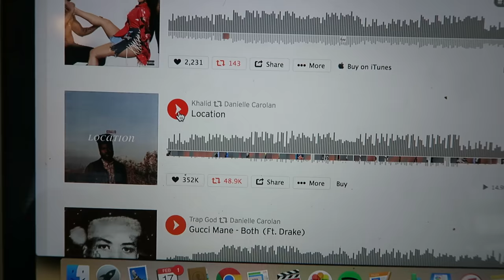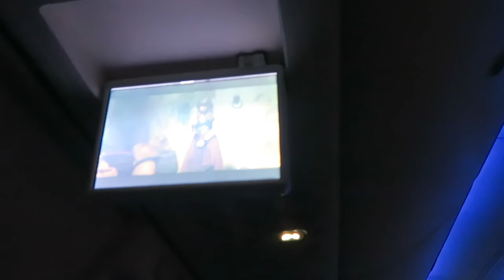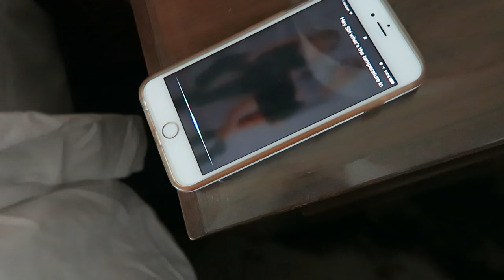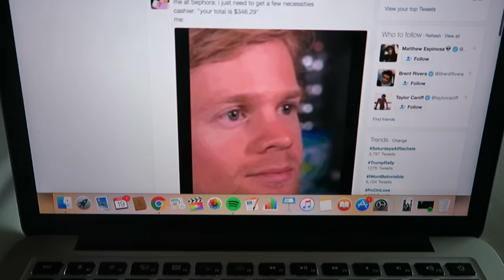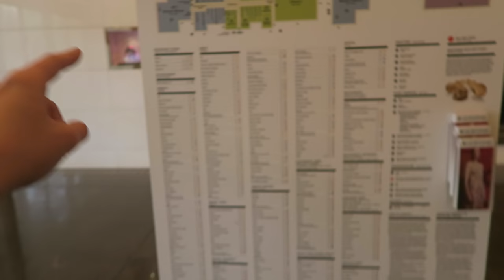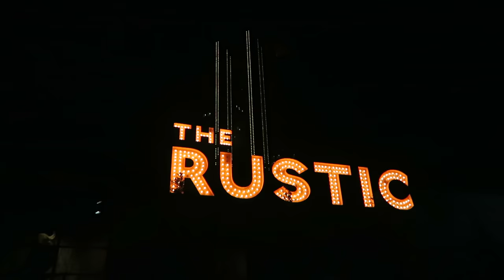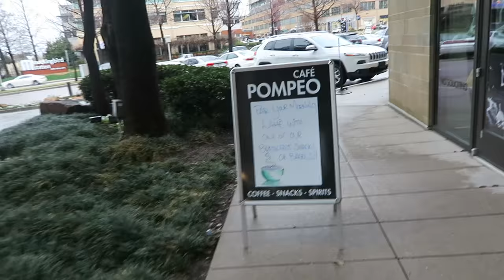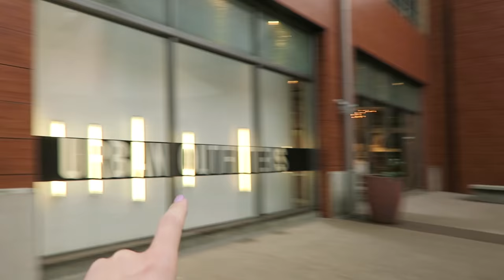WEEKEND IN DALLAS: College Visits, Sorority House Tour, & Exploring!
So this past weekend I traveled to Dallas, Texas with my dad and one of my best friends Morgan to explore, visit a college, tour sorority houses, meet up with some youtube friends, shop, and MORE! Needless to say, I fell in love!